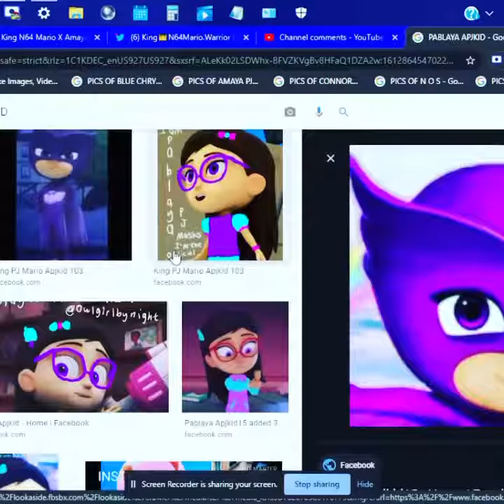MARIO X AMAYA RELATIONSHIP FOREVER CREDIT CATBOY22 FOR VIDEO ON INSTAGRAM SHORT CLIP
JUST A SHORT CLIP MADE BY MY BROTHER I DO NOT OWN NOTHING SINCE DUE TO THE WARNING I HOPE U ENJOY THE SHORT CLIP

MARIO AKA ME AS HUSBAND FOR MY WIFE AMAYA SHE IS MY WIFEY FOREVER